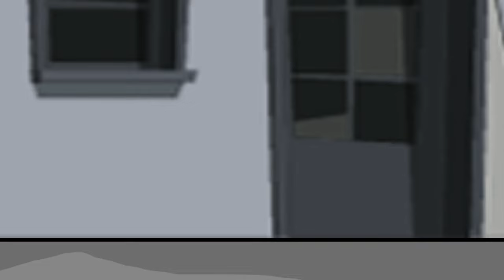Sheriff labrador Cartoon: HELP ME ...?!! Sad Story Sheriff Labrador Animation